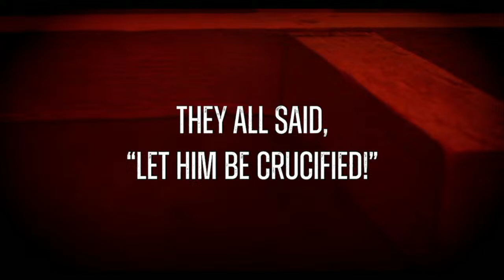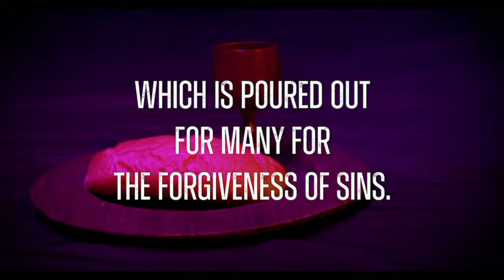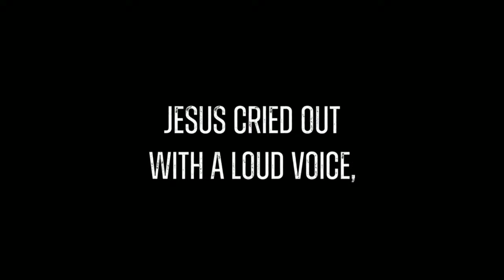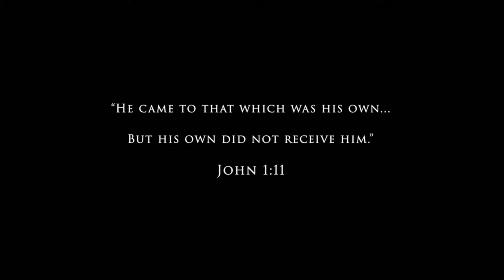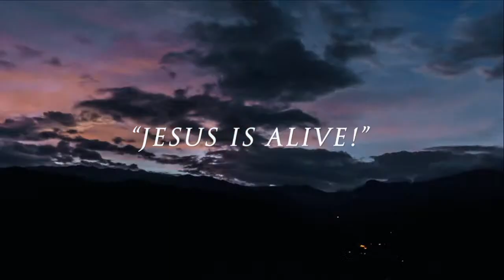Easter - From the Cross to the Throne (Part 5) - Pastor Keith Bruner